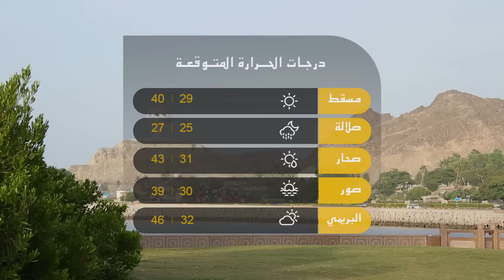علوم الشبيبة - سبعة سعوديين من بين المصابين في تفجيرات مطار أتاتورك التركي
مسقط: نفط عمان توقع اتفاقية تمويل لمشاريعها بقيمة 4 مليارات دولار | شمال الشرقية: بدء هبطة العيد بوادي بني خالد | اسطنبول: سبعة سعوديين من بين المصابين في تفجيرات مطار أتاتورك التركي